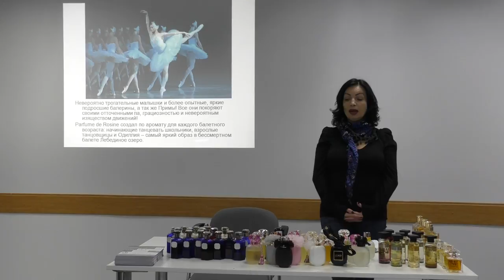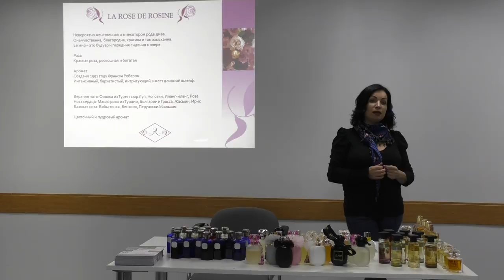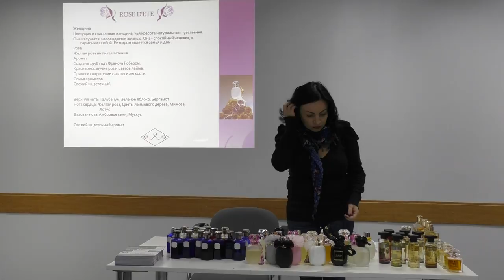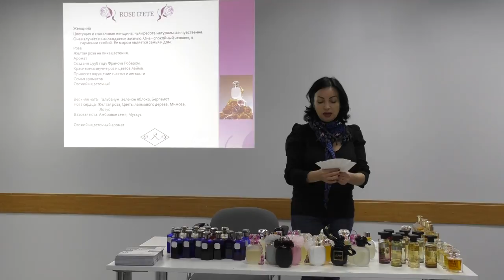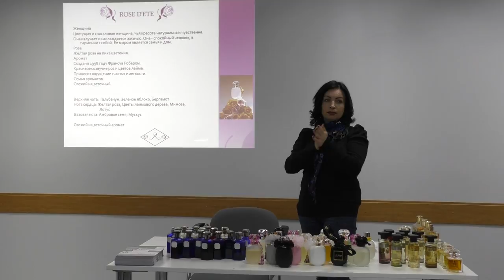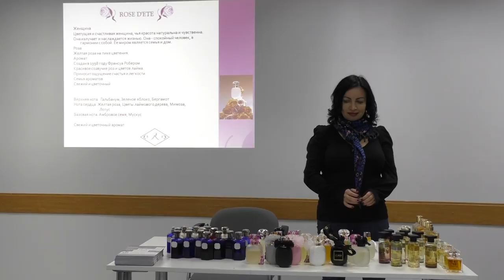Презентация ароматов компании Азали часть 1 (без обработки)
Презентация ароматов компании Азали часть 1 (без обработки). Парфюмерия Les Parfums de Rosine (Ле Парфюм де Розин)